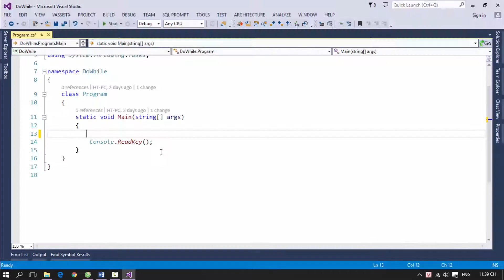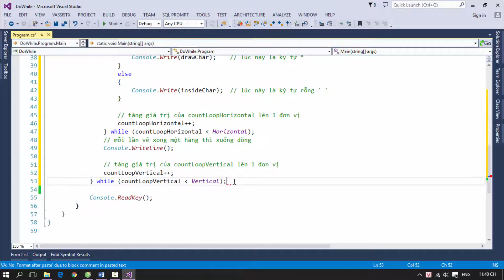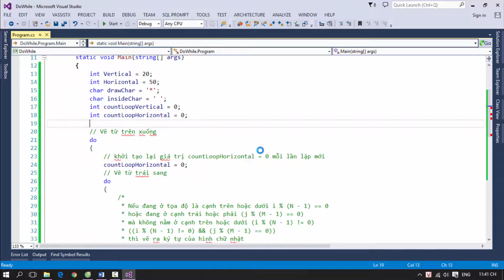[Khóa học lập trình C# Cơ bản] - Bài 17: Vòng lặp do - while | HowKteam